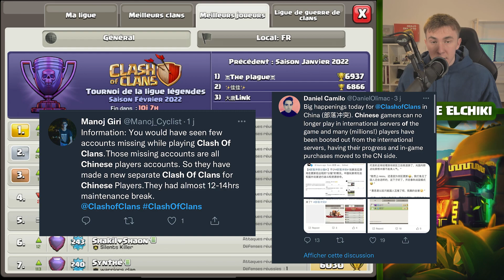JE JOUE LA COMPOSITION DU TOP 1 MONDE ! Clash of clans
Nouvelle vidéo où je joue la compo des top mondes en HDV14 sur Clash of clans !
Château de clan ! 2 yétis, 1 valky, 1 gobelin et rage + squelette

0:00​​​​ • Introduction
0:26 • Joueurs chinois bannis du jeu ?
1:21 • Premier carnage
3:43 • Base méta
​​6:27 • Gros blimp yéti sur HDV
​​9:00 • Encore une belle base
​​​11:06 • Fin de la vidéo

Ma chaîne YouTube Elchiki est consacré au jeu mobile Clash of Clans. Vous y retrouverez du contenue divertissant et beaucoup de conseils pour progresser sur Clash Of Clans. Il y a des tutoriels pour faire 3 étoiles, des conseils pour farm, pour attaquer et des aventures à suivre !